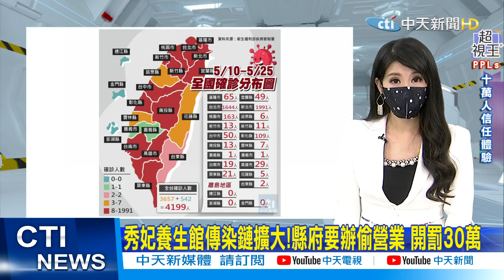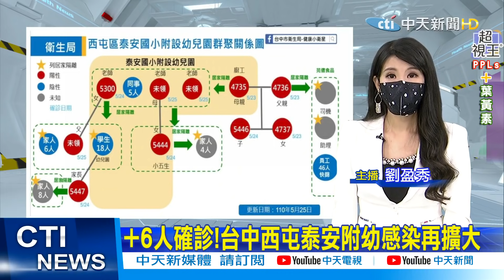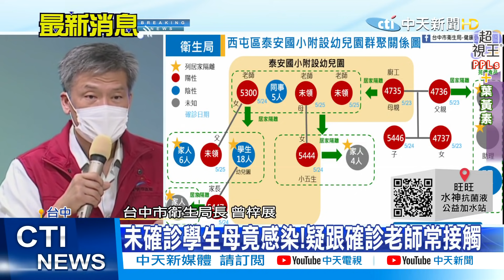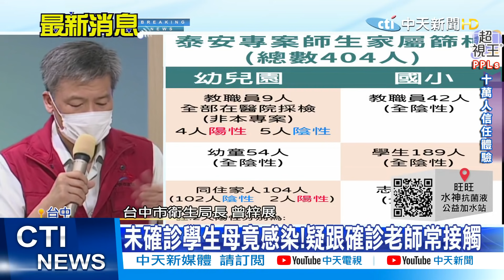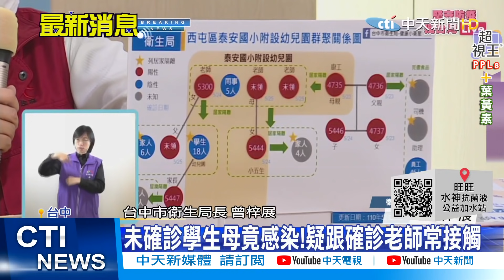【每日必看】未確診學生母親竟感染! 疑跟確診學生老師常接觸@中天新聞CtiNews 20210525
歌名: Sunspots
作者: Jeremy Blake
類型: Dance & Electronic
氣氛: Happy Music